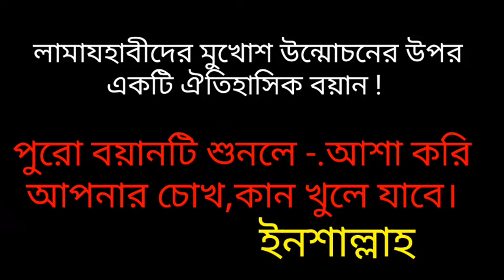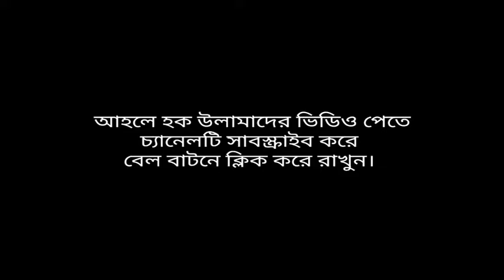আহলে হাদীসদের মুখোশ উন্মোচনের উপর এক সাড়া জাগানো বয়ান || Mufti Amzad Husain || Bangla Video Waz 2018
ডেস্ক্রিপশন

ডেস্ক্রিপশন বক্স চেক করার জন্য আপনাকে আন্তরিক অভিনন্দন !

নিয়মিত ভিডিও পেতে

আপনার পছন্দমত ভিডিও দেখতে প্লেলিস্টে যেতে পারেন সেখানে ভিডিও গুলো সাজিয়ে রাখা হয়েছে।